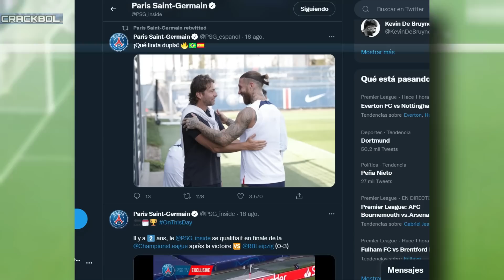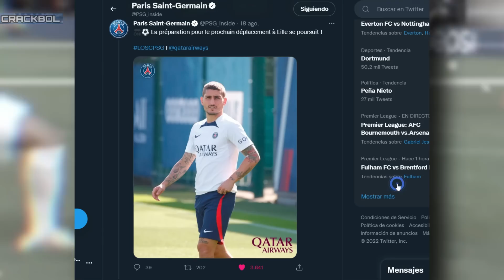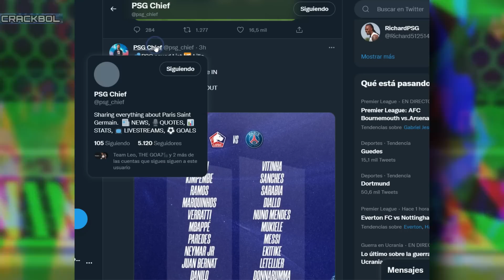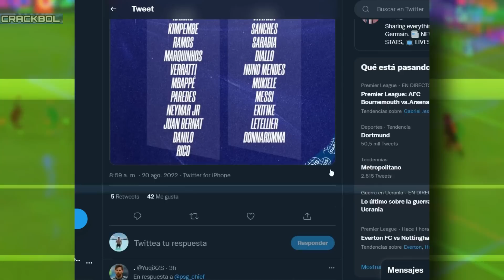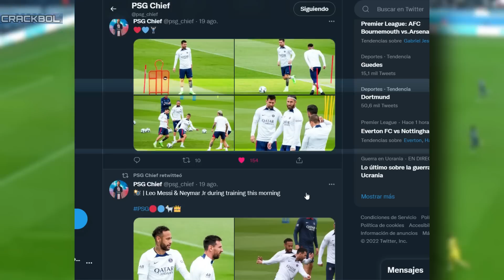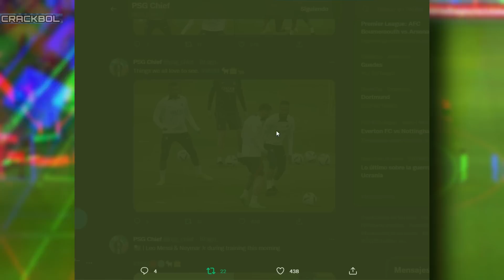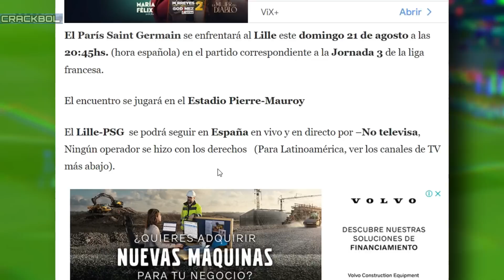PREVIA LILLE VS PSG | LEO MESSI DEBE SEGUIR ENCENDIDO | MBAPPÉ Y NEYMAR sin PROBLEMAS?